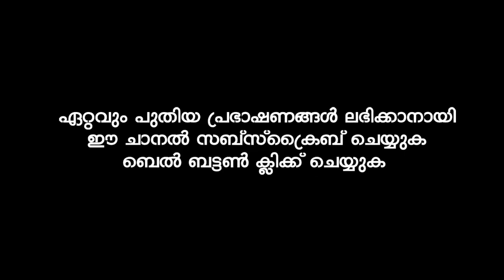സത്യവിശ്വാസിയിൽ ഉണ്ടായിരിക്കുന്ന ചില അടയാളങ്ങൾ | Sirajudheen Al Qasimi Pathanapuram